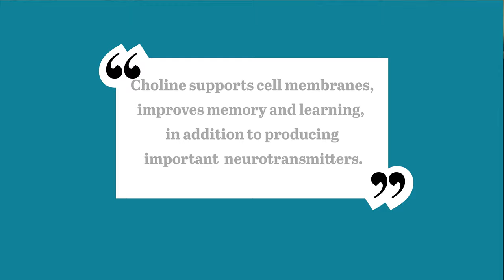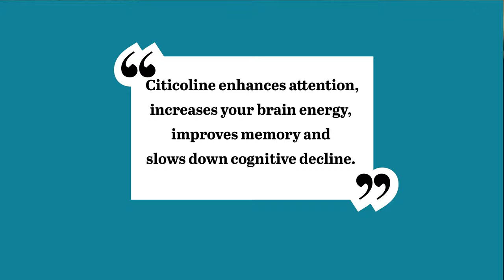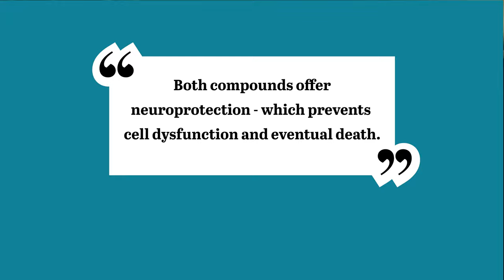Alpha GPC vs Citicoline: Which Nootropic Is Better For Cognitive Performance?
Citicoline and Alpha GPC are crucial for optimal brain performance. But which choline compound is better?